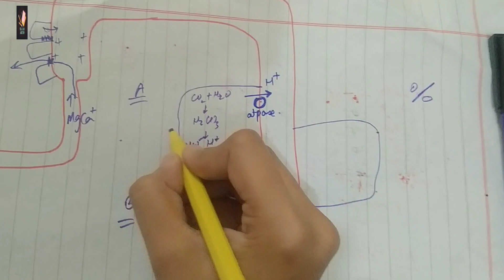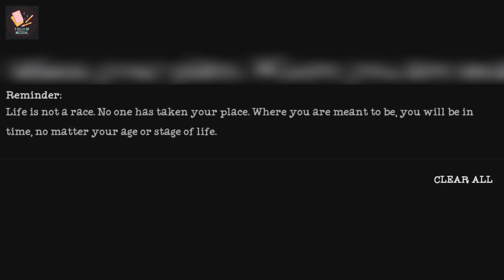Chapter 29 Guyton SUMMERIZED / TUBULAR ABSORPTION AND SECRETION MECHANISM ( PART 2/2)